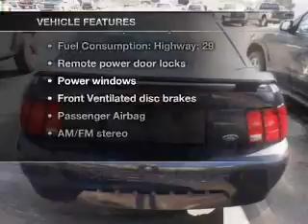2002 Ford Mustang - ASHLAND VA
Year: 2002
Make: Ford
Model: Mustang
Trim: Base
Engine: 3.8 liter 6 cylinder 12 valve
Transmission: 4-Speed Automatic with Overdrive
Color: Blue
Mileage: 106701
Address:
418 S WASHINGTON HWY